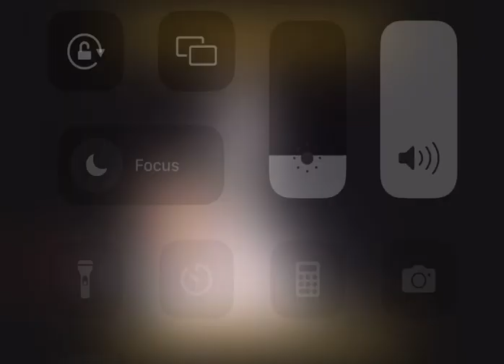❤️Them Days! Take us back “DNB REMIX STYLEEE”